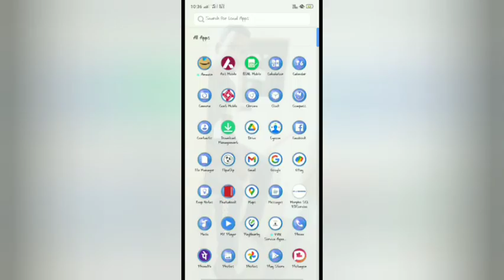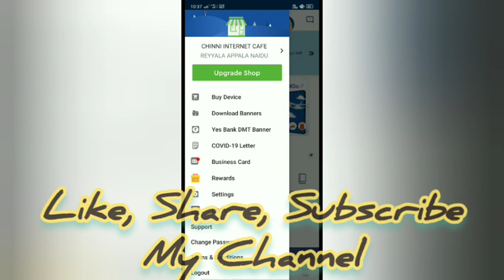Paynearby Partners New Option Rewards